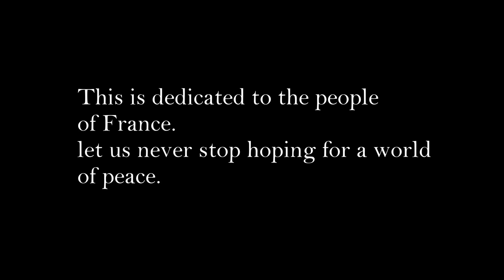Time Lapse tribute for the Paris victims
This is a tribute piece fro the victims of France and for all victims or violence and terrorism. Let us know peace in our lives.